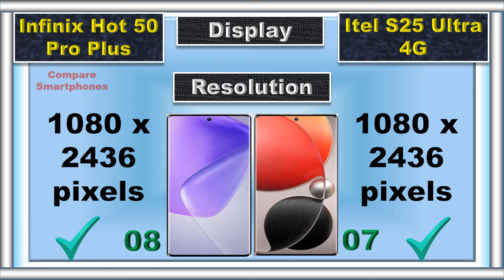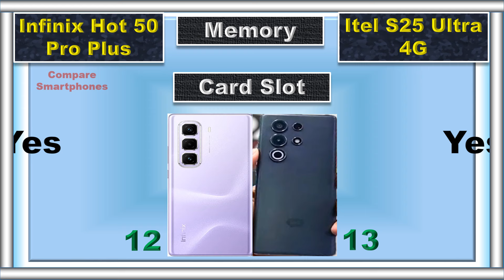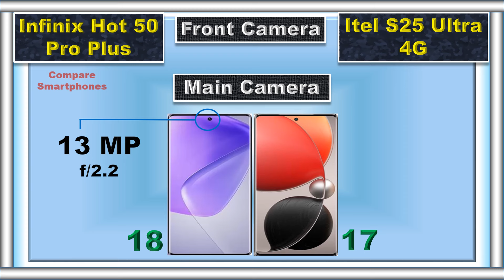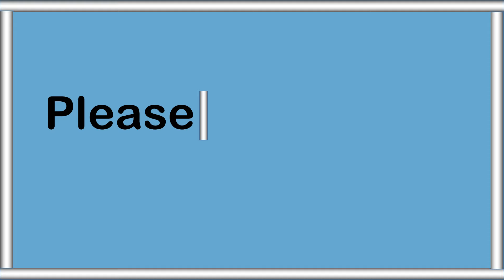Itel S25 Ultra vs Infinix Hot 50 Pro Plus Detailed Comparison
This video compares the Itel S25 Ultra vs Infinix Hot 50 Pro Plus with points. We compare EVERYTHING - Performance, Display, Camera, Battery, and Price and help you pick your perfect smartphone.